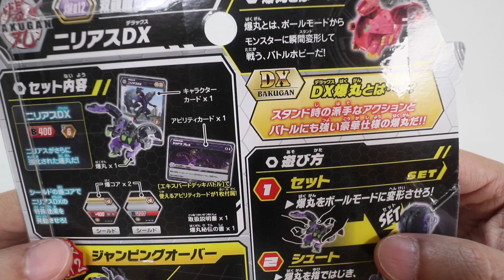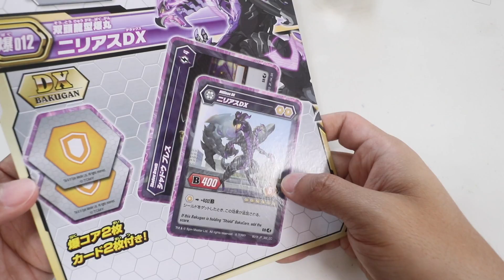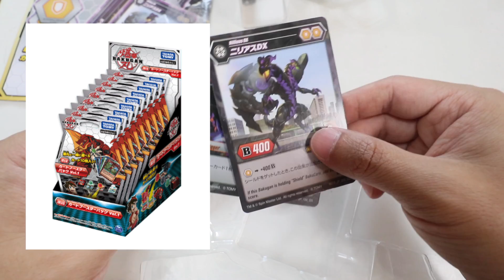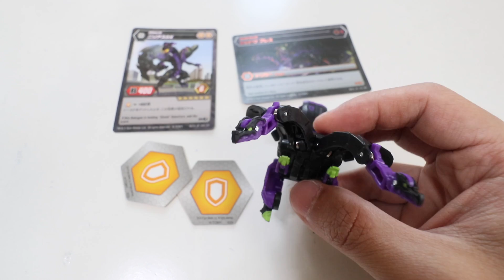爆012 星域爭霸 闇黑雙頭龍DX ニリアスDX Bakugan Nillious DX unboxing and review